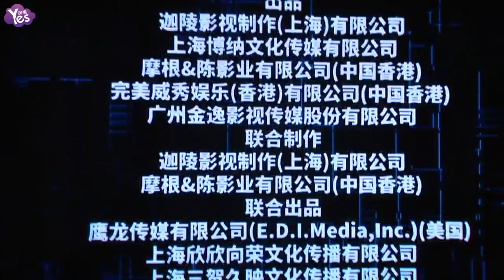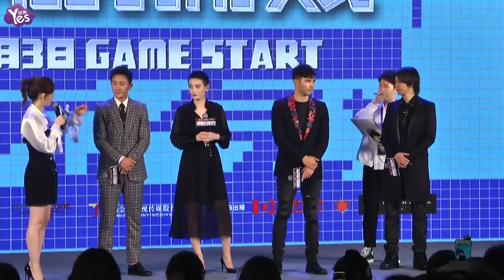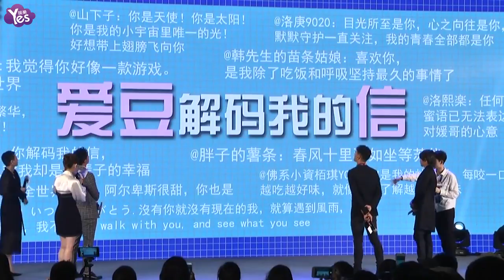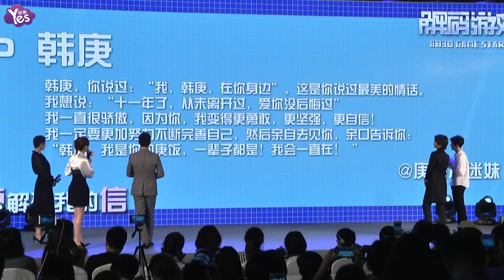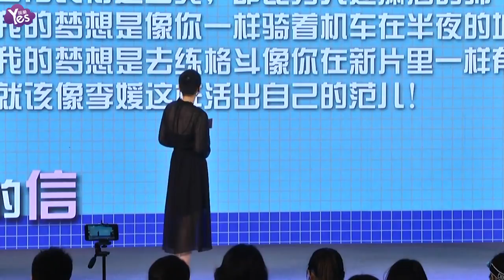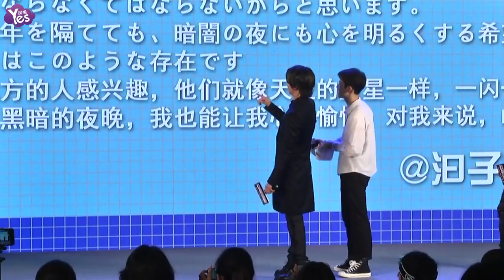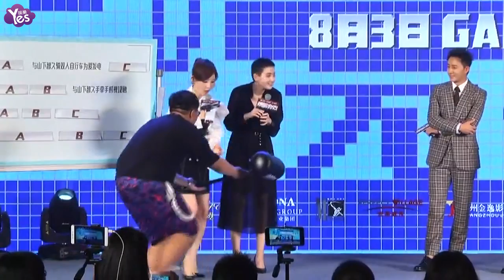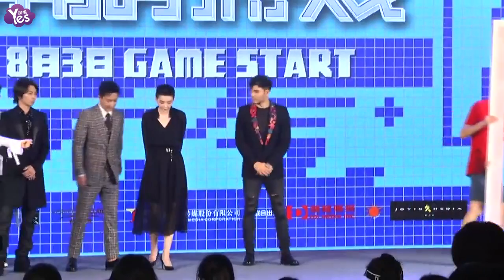《Yes現場 全長無剪》《解碼遊戲》發佈會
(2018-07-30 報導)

電影《解碼遊戲》“元氣始發站”發佈會 （出席：韓庚、鳳小岳、李媛、山下智久）